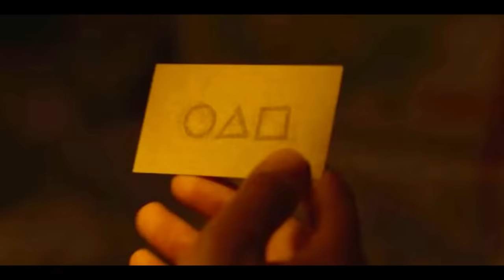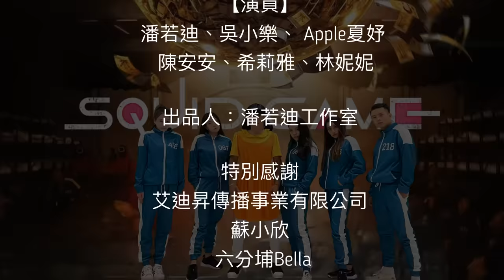魷魚遊戲之潘若迪台版全民遊戲 【Squid Game＿dance version by Eddie Pan 】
△運動的特色就是說的簡單做的難▢
○遊戲的特色就是輕鬆簡單輕鬆玩△
▢魷魚遊戲之台版全民遊戲大家一起來○
編舞：潘若迪
演出：潘若迪星級教練團隊